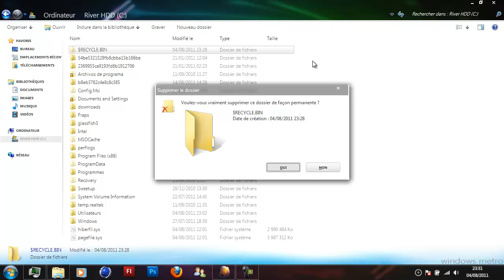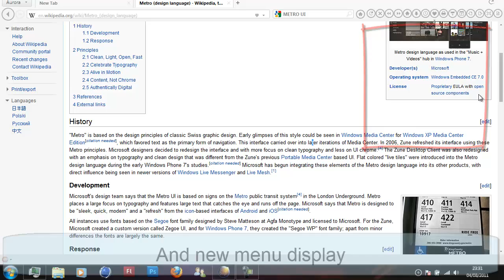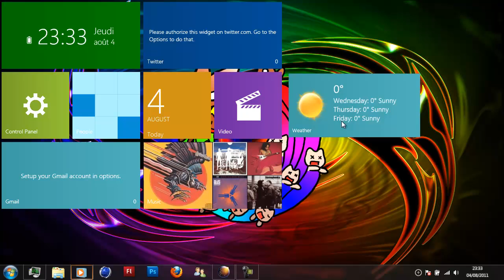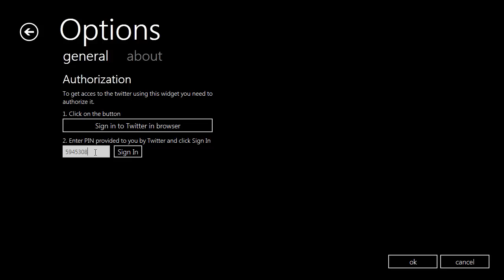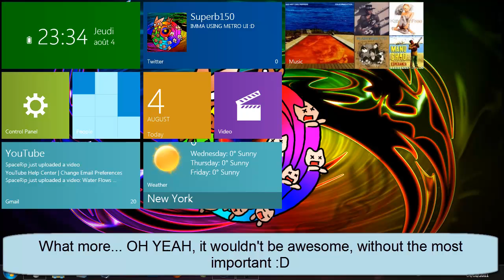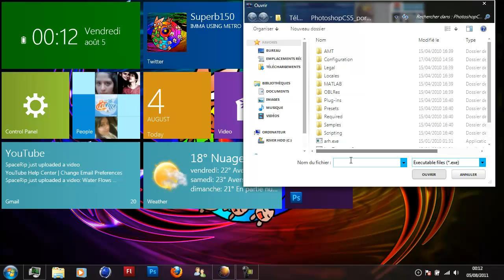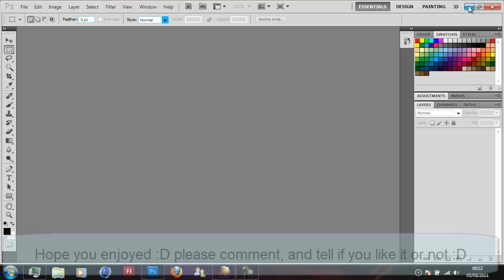Windows 8 "What to expect" [Social integration, Metro UI, Widgets, New Theme, AND MORE] :D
Thumbs up Plz for epic Wallpaper ^_^

So here are the new features of windows 8, please give feedback and comment ^_^